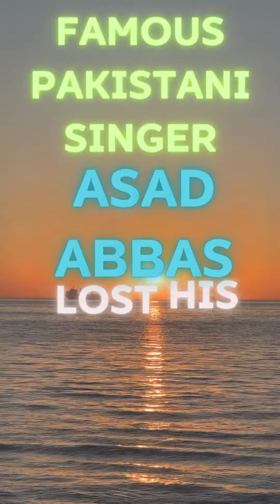Young Singer Died of Kidney Disease | Toxic Kidney | Renal Disease not a Joke | Treat Kidney Disease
Young Singer Died of Kidney Disease | Toxic Kidney | Renal Disease not a Joke | Kidney Disease Not a Joke | Treat Kidney Disease | How Long Can you live with Kidney disease | Asad Abbas | Famous Singer Asad Abass passed away | Singer asad abbas died of kidney disease | 24 news HD | Daily post | Urdu Point | ARY News | Geo News | Hemodialysis | Dialysis | Dialysis Procedure video | Dialysis kaise hota hai | Dialysis process | Dialysis kya hota hai | Dialysis technician course | Dialysis machine | Dialysis patient | Dialysis working model | Dialysis video | hemodialysis working model | hemodialysis procedure video | hemodialysis class 10 | hemodialysis vs peritoneal dialysis | hemo dialysis animation | hemodialysis and peritoneal dialysis | hemodialysis in hindi | hemodialysis animation video | hemodialysis project | gurdon ki bimari ki alamat | gurdon ki hifazat | gurdon ki bimari | gurdon ki dua | gurde ki bimari ka ilaj | gurday ki kharabi ki alamat | gurdon ki bimari ka rohani ilaj | gurdon ki bimari ke liye wazifa | gurde ki bimari ka wazifa | khoon ki safai ke liye kya karen | khoon ki safai ke liye | khoon ki safai kaise ki jaati hai | khoon ki safai kaise hoti hai | khoon ki safai kaun karta hai | khoon ki safai kaise karte hain | khoon mein teri mitti ki safai | Nucleus Health | New advice for dialysis patients | Procedure Dialysis | Dialysis is NOT painful